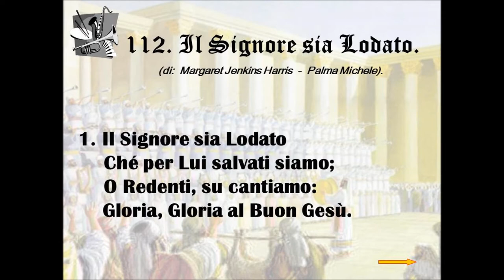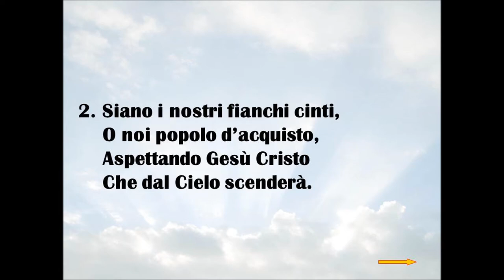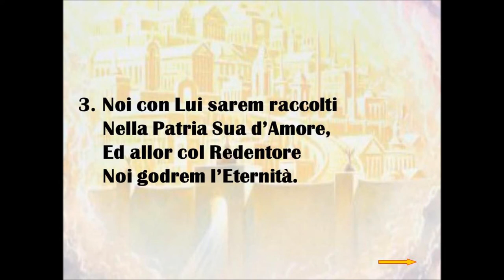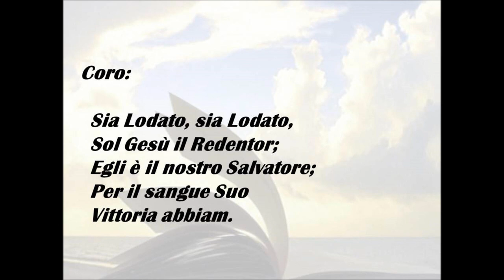112. Il Signore sia Lodato (di Margaret Jenkins Harris - Palma Michele).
N. 112 dell’Innario: "Inni di Lode". L'Inno di Lode a Gesù Cristo, è: " Il Signore sia Lodato ", composto dalla Sorella: “ Margaret Jenkins Harris ”, e dal Fratello: “ Palma Michele ”. A DIO sia tutta la GLORIA per sempre, AMEN.